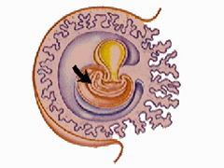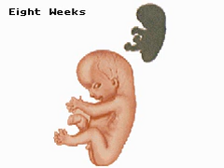How the Body Works : From Embryo to Fetus-Part One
From Embryo to Fetus-Part One

Twenty days after fertilization the embryo is a three-layered disk of ectoderm, mesoderm and endoderm cells.  Eight days later the yolk sac has shrunk, the amnion has enlarged and the embryo has recognizable features.  The embryo at three weeks,  has  a primitive heart and rudimentary brain tissue.  One week later the heart is pumping blood around the body and into the placenta.  The embryo at five weeks has twenty-eight pairs of tissue blocks, which later form bones and muscles.  Limb buds and rudimentary eyes are visible and the tail is receding.  One week later the hands have rudimentary fingers, the eyes have lenses and the liver and heart are visible.  At seven weeks the head grows rapidly, external ears are visible, the eyes are open and the tail has disappeared.  At eight weeks the embryo is now called the fetus. It has most of its tissues and organs and well-developed hands and feet.